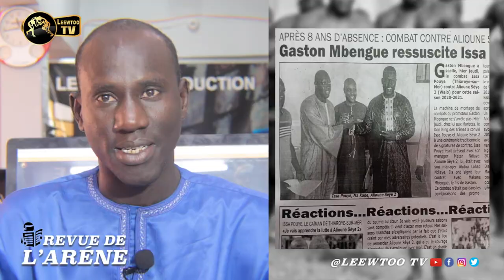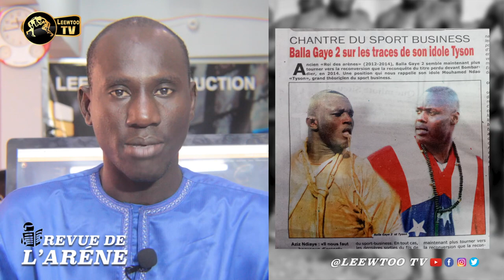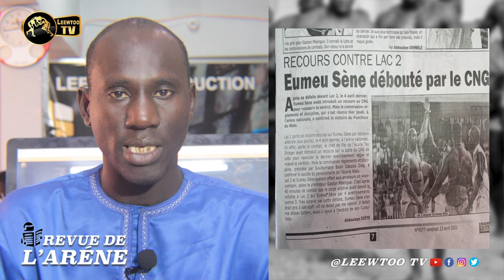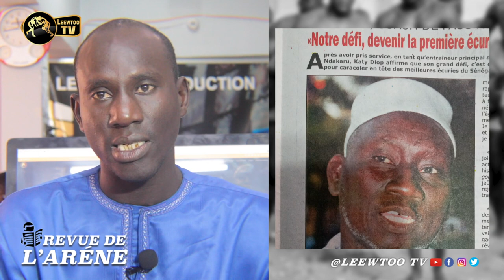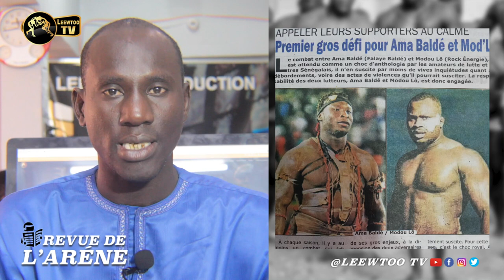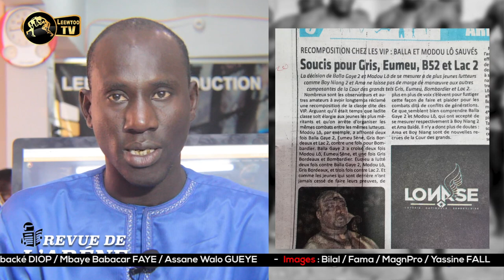REVUE DE L'ARENE : Lutte business, 3 contrats avec Gaston : Balla Gaye 2 sur les traces de Tyson